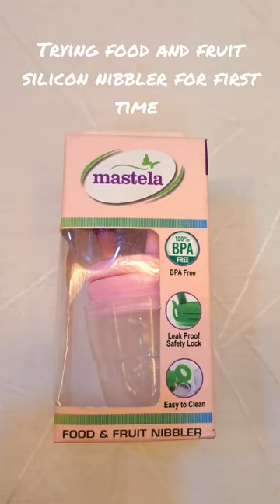Baby eating banana with help of fruit nibbler🍌😋👶 🍼😋